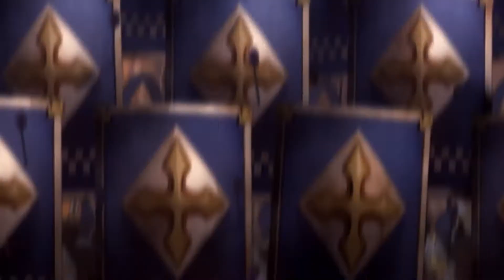Tales of Zestiria. Part 5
Storyline of Tales of Zestiria.